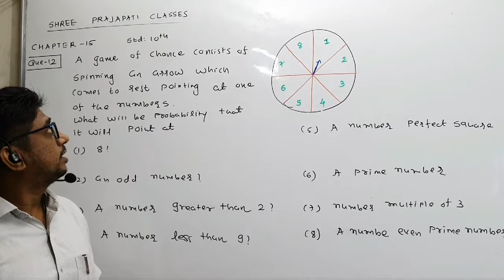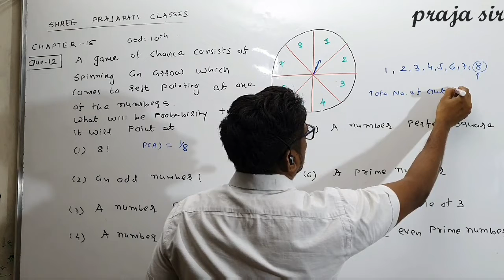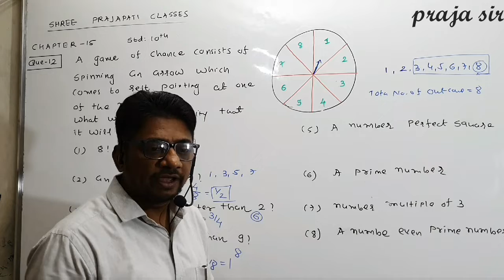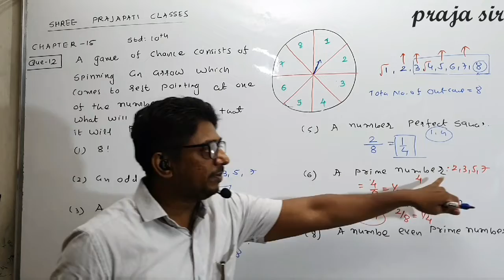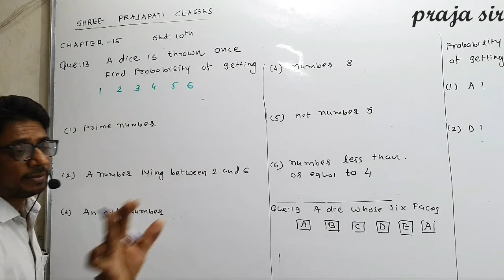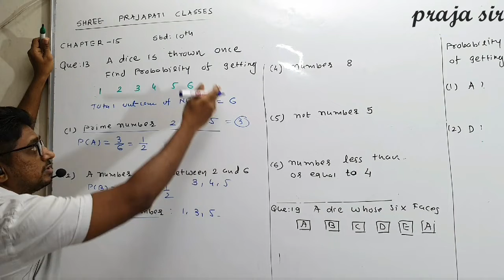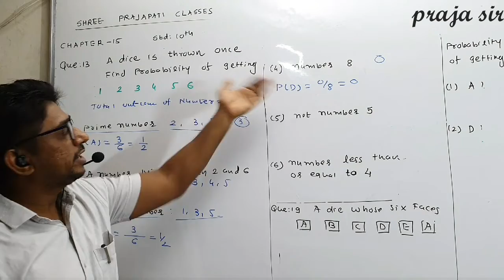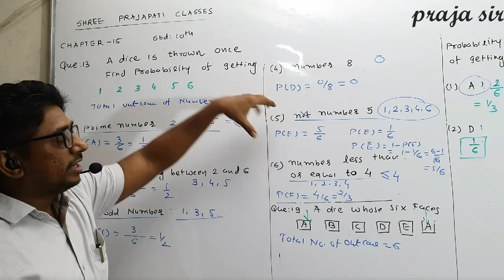Std10th(Eng.Med)Maths single die prababilty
Que 15 and single die prababilty